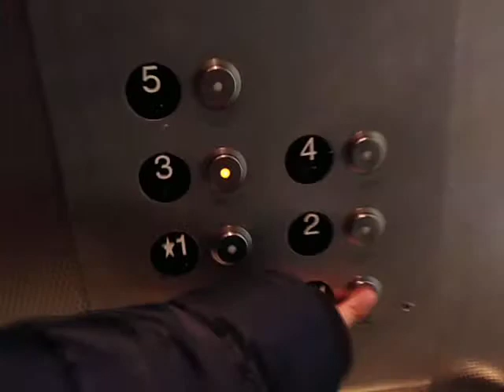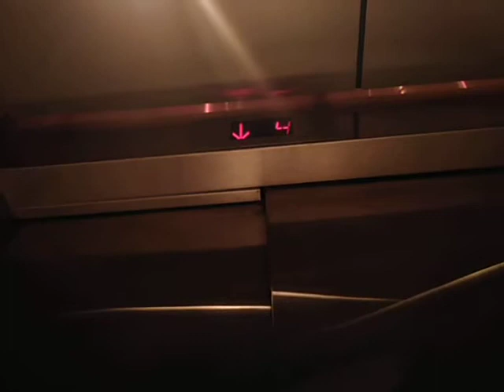Fujitec Service Elevator at UCLA Engineering V Los Angeles, CA